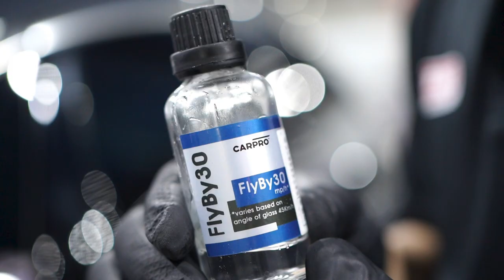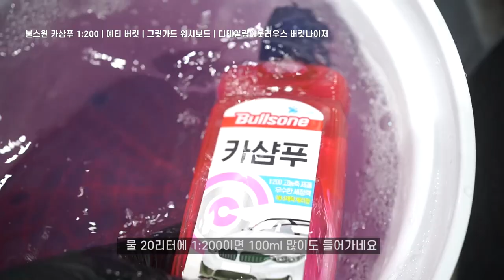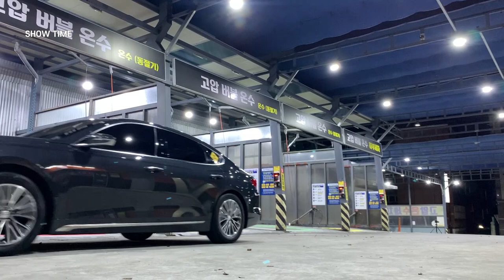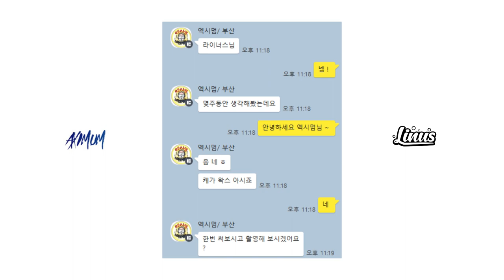불스원 세차용품으로 세차하기 (feat. 크리스탈코트 플러스)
누구나 아는 세차용품 불스원에서 크리스탈코트플러스 제품 구매하려다
백원짜리가 있길래 구매해서 함께 사용해서 셀프세차를 해보았습니다
전혀 기대 안한 백원짜리 제품이 괜찮았네요
그리고 다음번 영상의 예고까지.

0:00 백원제품소개
00:23 세차준비
고투 이지웨건

00:54 드라이브

1:22 실내세정
매스코닉 클린미트
고클린 인테리어 클리너
스팽글 인테리어 클리너
아담스 글래스 클리너
AD마린 글래스타월
그리파즈 니트릴장갑
카가이 타이어샤인
파라솔 하이힐 브러쉬

2:40 외부세차준비

3:25 휠세정
매스코닉 폴딩스툴
불스원 카삼푸 1:200
아담스 접이식 버킷
그릿가드
니스브러쉬
마프라 휠앤타이어 클리너 1:3
IK 폼압축문무기 1.5
이지디테일 휠브러쉬 대형
AD 디테일링브러쉬
아담스 타이어 브러쉬
마로렉스 압축분무기 1500 | 괴물노즐 80도

6:22 외부세차준비
예티 버킷 | 그릿가드 워시보드
디테일링아웃러우스 버킷나이저
AD 헤비듀티 폼랜스
라보코스메디카 시데로 1:3
짭도도 폼랜스
불스원 크리스탈 버블세차삼푸 1:10
1차 고압수 | 알리 숏랜스 | 25도 노즐

7:46 유막제거
FLEX PXE80
카프로 세리글래스
레이크컨트리 3인치 그레이폼패드
글라코 글래스 콤파운드

8:51 2차고압수
알리 숏랜스 | 40도 노즐
짭도도 폼랜스
불스원 크리스탈 버블세차삼푸
케미컬가이 셔닐미트
매드니스 인크레디 워시미트

10:30 드라잉
에이탑 캐슬링 드라잉 타월 대
샤인프릭 드라잉 타월
퓨어스타 슈페리어 버핑타월

11:22 타이어 휠코팅
카가이 타이어어플
이지카케어 휠아머 휠코팅제

12:26 발수코팅
라보코스메디카 아쿠아벨룩스 발수코팅제
퓨어스타 스피드 폴리쉬 타월 미니
카프로 플라이바이30

13:21 페인트클랜저
아담스 극세사 어플
마이크로프라임 페인트 클랜저
FLEX PXE80
샤인메이트 화이트폼패드
기온쿼츠 프렙
잇츠원 멀티타월

14:08 코팅
불스원 크리스탈 코트 플러스
퓨어스타 스피드폴리쉬 타월 미니

16:52 쇼타임

♪ bgm ♪
Rooftops by Wonderland Artlist
ScatLife by CurtisCole Artlist
Candy by TheWildcardz Artlist
EmptyStreets by CurtisCole Artlist
FlutesWillChill by Kicktracks Artlist
MissYouMissingMe by JaneTheBoy
Coming Back Home by wesley-eugene-smith-(wearethegood)
IfYouWanna by Montythehokage